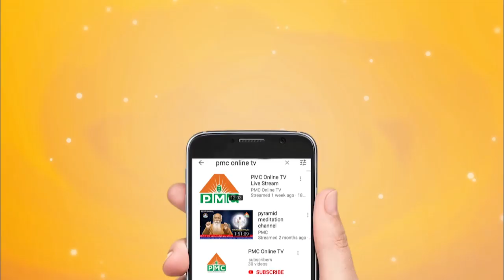NAVA SHAKTI NARI BHERI EVENT